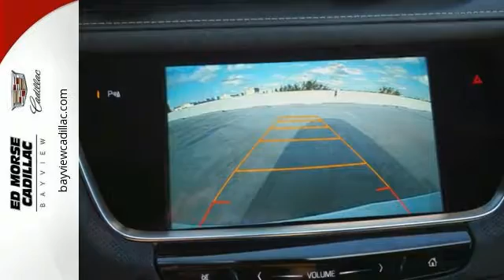New 2017 Cadillac XT5 Miami Fort Lauderdale, FL HZ252040 - SOLD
Year: 2017
Make: Cadillac
Model: XT5
Trim: Base
Engine: 3.6l 6 Cylinder Fuel Injected
Transmission: FWD 8-Speed
Color: White
Interior: Sahara Beige
Stock #: HZ252040
VIN: 1GYKNARS1HZ252040
* 3.6 LITER 6 Cylinder engine * * GREAT DEAL AT $41,385 * * Check out this 2017 Cadillac XT5 Base * * 2017 ** Cadillac * * XT5 * * Base * This Crystal White Tricoat 2017 Cadillac XT5 Base might be just the SUV for you. Drivers love the charming white exterior with a sahara beige interior. This one scored a crash test rating of 4 out of 5 stars. Looking for a specific model? Call today for more information.

Address:
1240 North Federal Highway